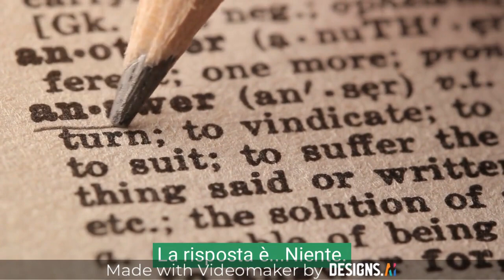che cosa hanno le persone di successo che tu non hai